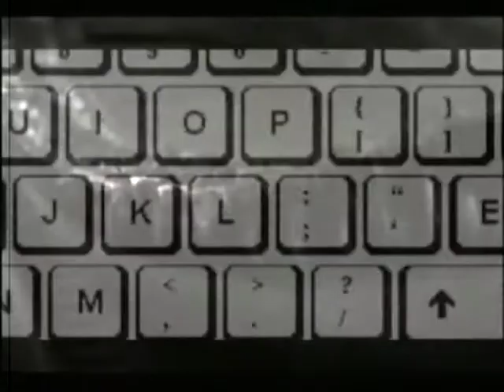SARA PIREDDA PARTE 1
A PRA. SARA PIREDDA PARTICIPOU DO PROGRAMA SALA DE IMPRENSA NA TV SUDESTE EM GUARAPARI - ES. TV SUDESTE CANAL 17 RCA TV A CABO.